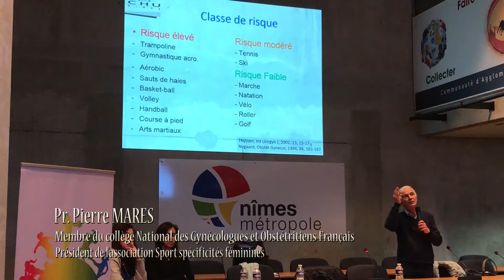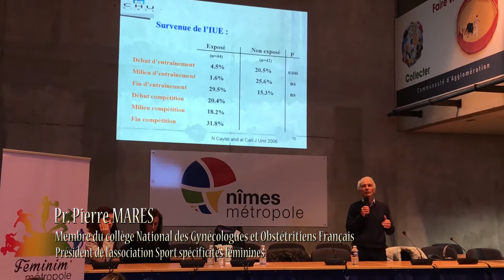Périnée et Sport HALTE au Massacre !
Quand la sportive arrête son sport à cause des fuites urinaires ! c'est navrant !! Pourtant le sport est une réponse pour prévenir des fuites urinaires ! Extrait de la conférence du Professeur Pierre Mares à Nîmes pour l'évènement "Féminim' Metropole". En partenariat avec l'association Sport et spécificités féminines